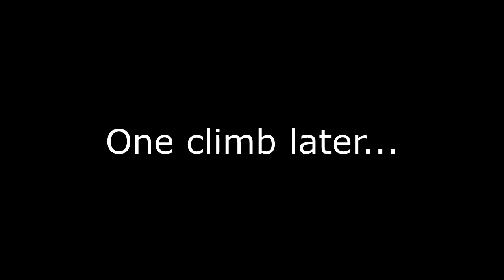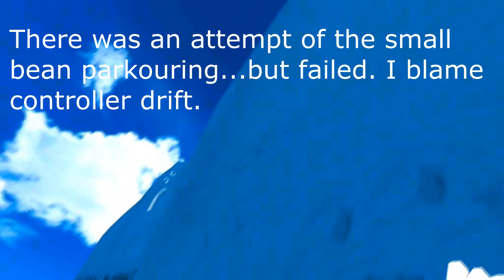ICE CREAM AND SWORD FIGHTS...Yina Meets Chilled and Zoey at Apotos - VRChat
It looks like little Yina is now exploring the city of Apotos, and with the little money that Berri was able to give her, Yina has been able to find some joy in exploring and trying out the ice cream there. However, she ends up encountering the couple of Chilled and Zoey. Yina was a little spooked when seeing and sensing Zoey, but after Zoey made a gentle approach to her and everyone got a chance to know one another, Yina seems to like the two. Chilled has a feeling about the little girl...but after he got his sword out, it seems to get Yina fired up for a spar. Hehe...whoever knew that the child knew how to sword fight?

Now offering commissions for video editing!!